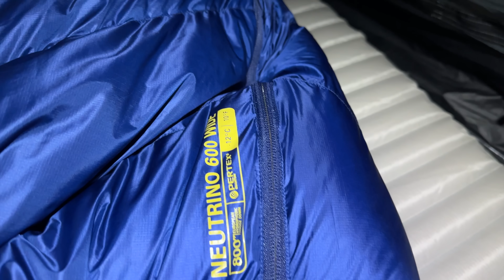Tent & Tarp CAMPING - Cooking on X-Boil Alcohol Stove - Chicken Stir-fry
In this video I take the tent and the tarp for a spot of camping in the woods. Some tasty camp cooking using the x-boil alcohol stove and first test of some new camping gear.

WIN a full WILD CAMPING setup & join me on a camp.

MASSIVE thanks to YOU. I couldn’t do this without your support.

As requested by many of you. Thank you, it's much appreciated...here's how you buy me a beer or a coffee